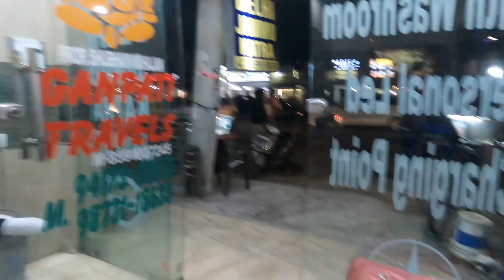Aakhari Mulakat - Gaffar Vlogs